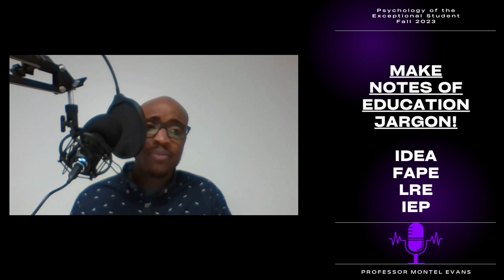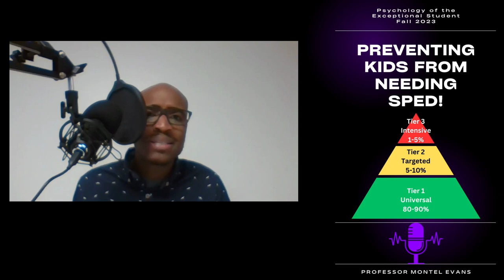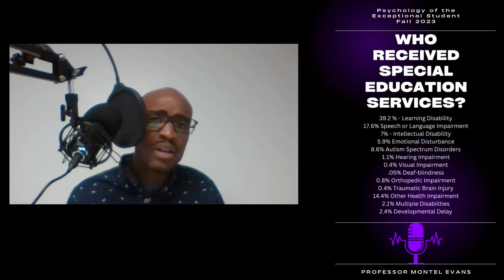Psychology of the Exceptional Student Lecture #1 (9/4/2023)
Introductory information for students enrolled in EDUC 3580 at Graceland University.  Professor Montel Evans for the Fall 2023 Course.